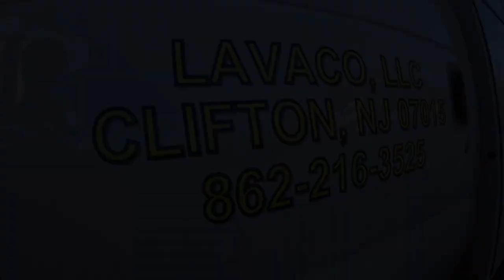Gaspar & Lavaco 2